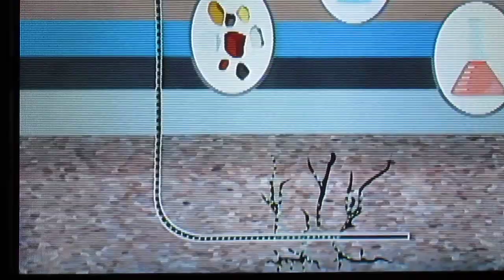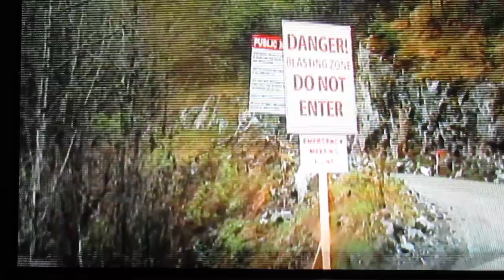"Northern Grease" DVD clip